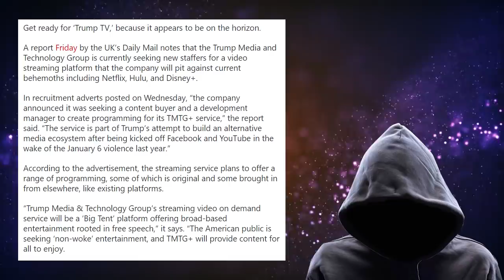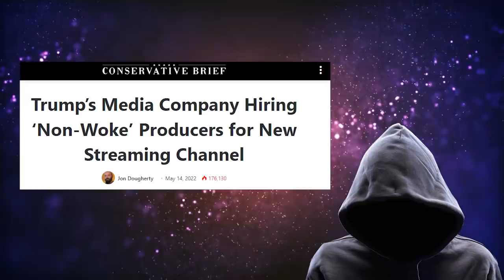"IT'S HERE" Trump TV NETWORK Has Arrived! Trump Media Company Hiring "NON-WOKE" Producers!